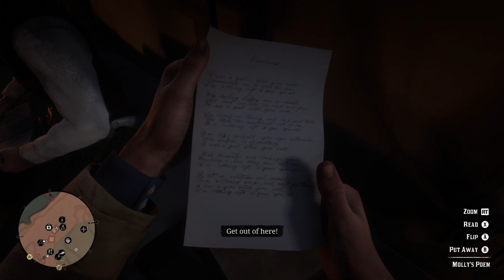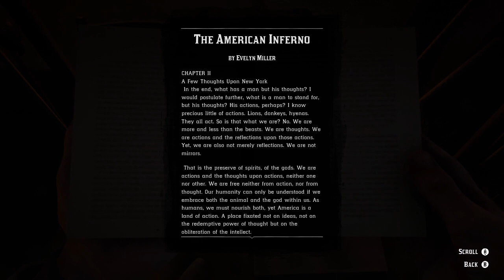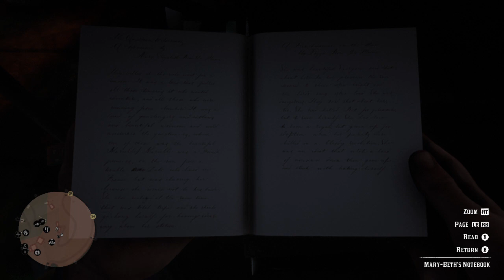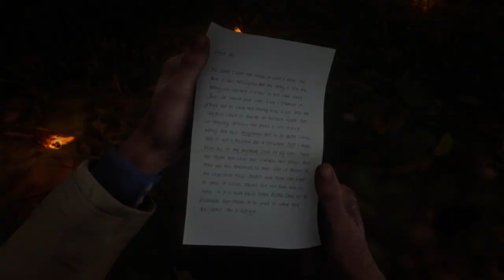Red Dead Redemption 2 - The Fine Joys of Tobacco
Arrived with Sean, and head over to the Gray’s at Caliga Hall in a carriage. Sean will ask Arthur if he’s worried about being recognized - some good insight. Arthur hides in the back.

Sean clumsily talks his way in with the guard, and successfully makes it to the barn. Once inside, Sean will continue his buddy-buddy act with Hamish.